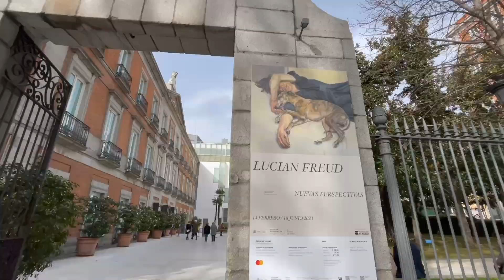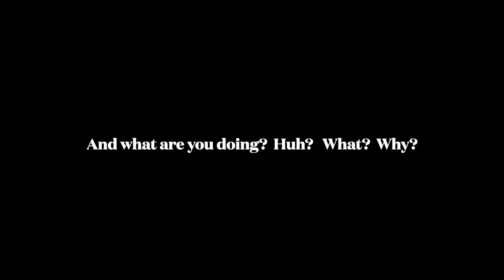What ur doing? #9 Lucian Freud in Thyssen Bornemisza Museum, Madrid